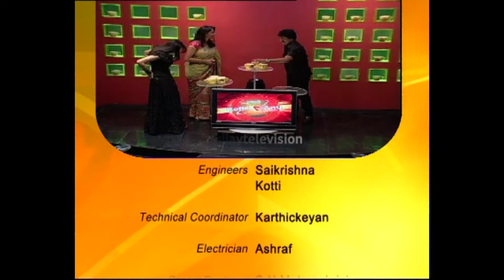Koffee with Anu Season 1 | Actor Vivek & Sangeetha